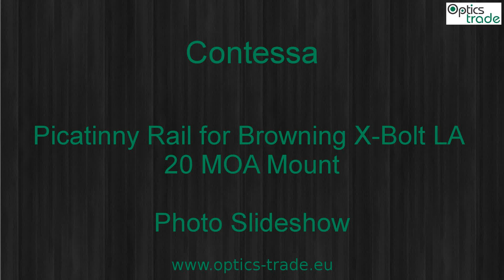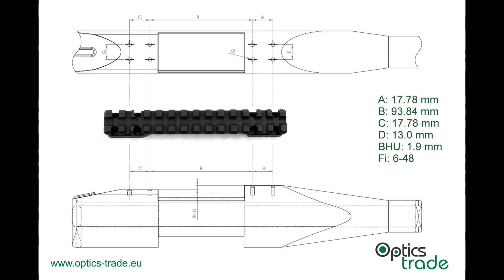Contessa Picatinny Rail for Browning X-Bolt LA 20 MOA Mount Photo Slideshow